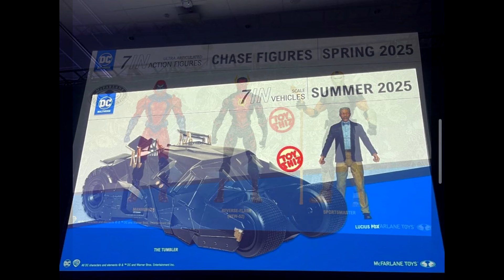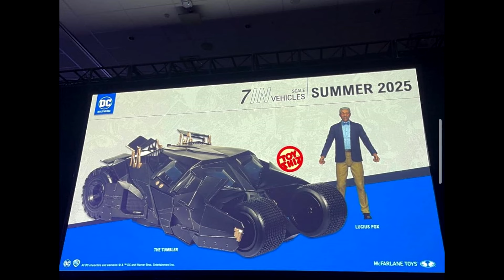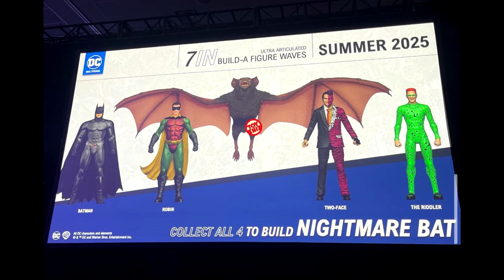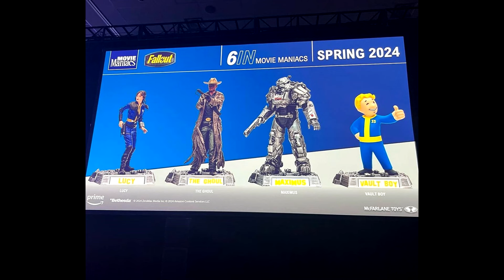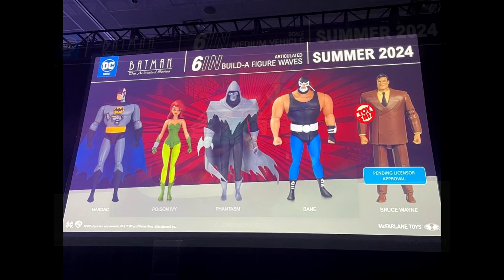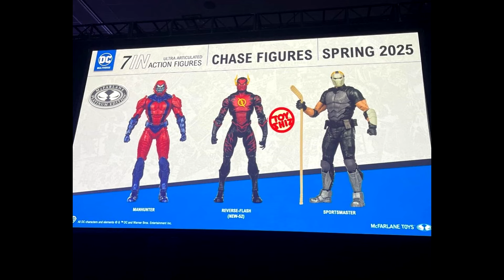WonderCon 2024 Mcfarlane DC Multiverse/DC Direct & other reveals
In this video, we’ll be looking at Todd McFarlane’s reveals during the 2024 WonderCon.